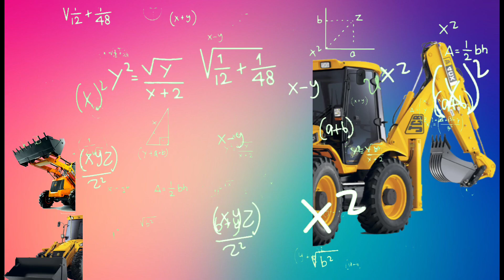CORRECTLY GUESS THE TRUCK TYRE ON THE DOWN! 🚔 (TRUCK TYRE)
Guess the picture, guess the picture correctly, WITCH TYRE

ALL MATERIALS AND ALL PHOTOS FROM THE GAME GTA

Hello gaiss..
this time we will guess the correct picture. correctly guessing the picture is a problem or a puzzle that is provided as entertainment so that you have to guess as many words, phrases or sentences as indicated in an image, curious what it looks like? so watch it until it's finished ok :D

I hope this video is useful for friends, sorry if this video has many shortcomings.

watch it to the end, ok? Don't forget to watch other videos too